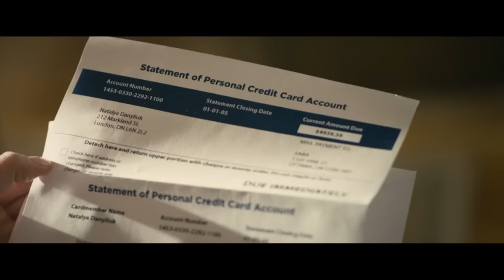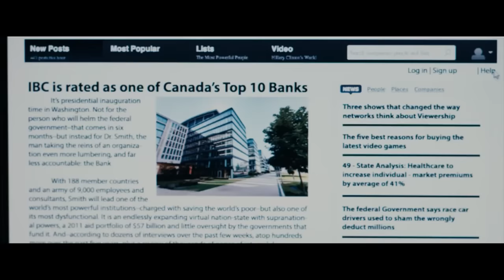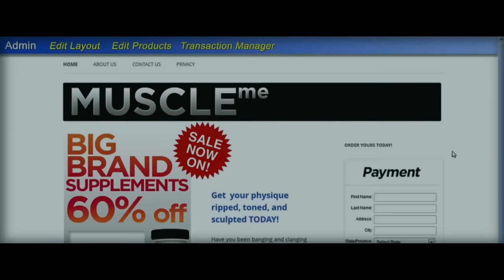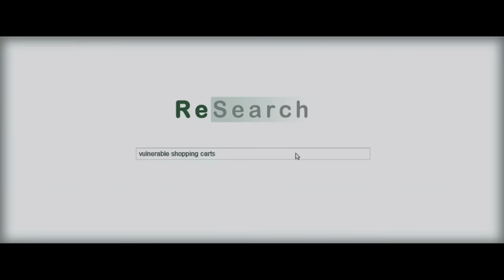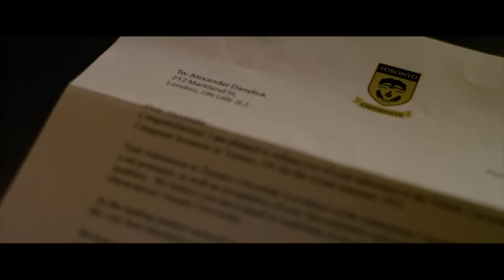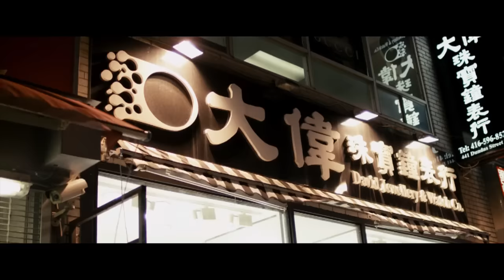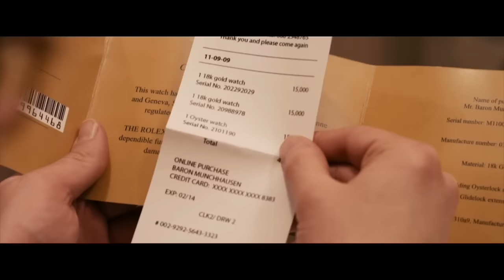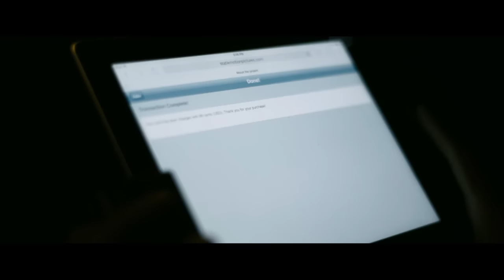Hacker монгол хэлээр